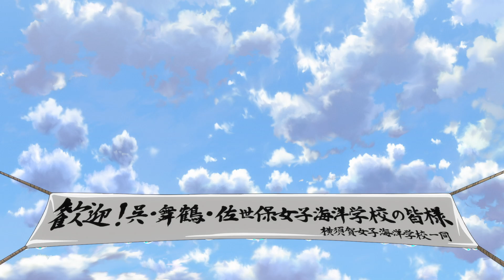映画『劇場版 ハイスクール・フリート』予告編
『ストライクウィッチーズ』『ガールズ＆パンツァー』シリーズなどに携ってきた鈴木貴昭が原案を手掛けたアニメの劇場版。国土が水没した日本で、少女たちが海の安全を守るブルーマーメイドを志す。総監督はアニメ版の監督の信田ユウ、監督は『劇場版　七つの大罪　天空の囚われ人』などの演出を務めた中川淳。声の出演には岬明乃役の夏川椎菜、宗谷ましろ役のLynn、立石志摩役の古木のぞみらアニメ版のボイスキャストが集結した。